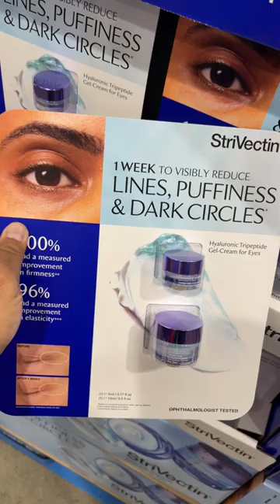"EYE CREAM CREAM" on SALE in Costco (Exp. 02/25/24)